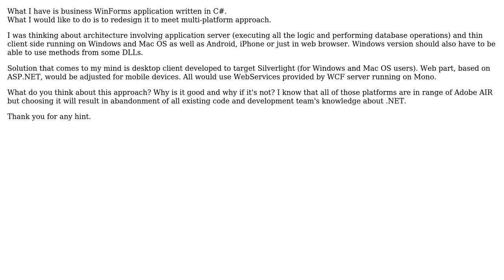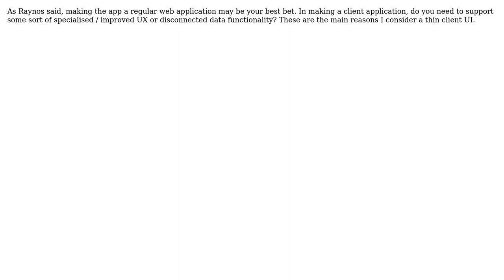Software Engineering: Choice of technology to develop multi-platform application (3 Solutions!!)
Software Engineering: Choice of technology to develop multi-platform application

With thanks & praise to God, and with thanks to the many people who have made this project possible! | Content (except music & images) licensed under CC BY-SA | Music | Images & others | With thanks to user Scott Whitlock user rotman user Raynos user Mike H and the Stack Exchange Network Trademarks are property of their respective owners. You are responsible for your own actions.